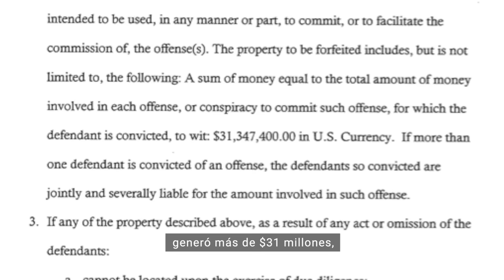Hasta Los Marcian: la historia detrás del violento vídeo que estremeció a Puerto Rico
La pandilla sembraba el terror y acechaba a sus víctimas para controlar una millonaria operación de drogas en el norte de la isla.